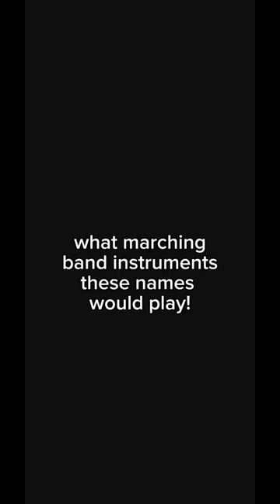August 21, 2023